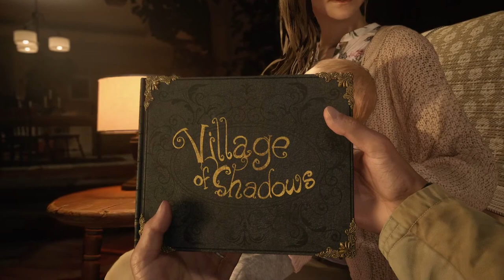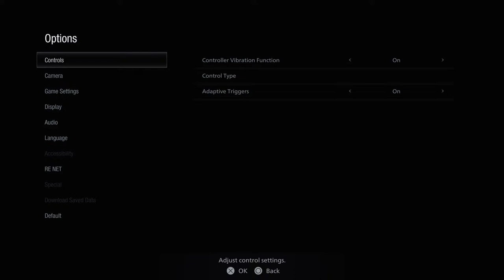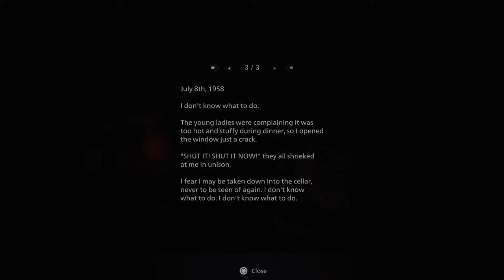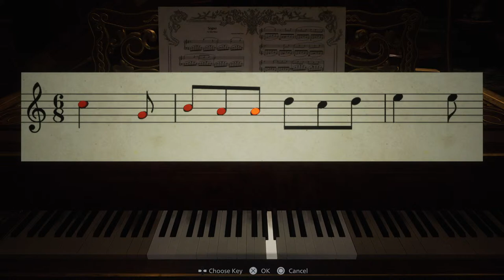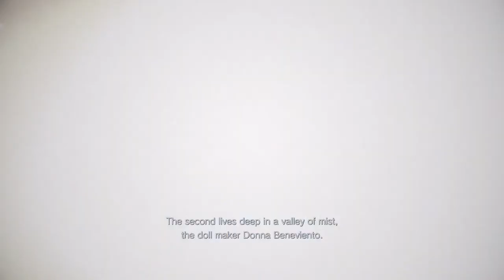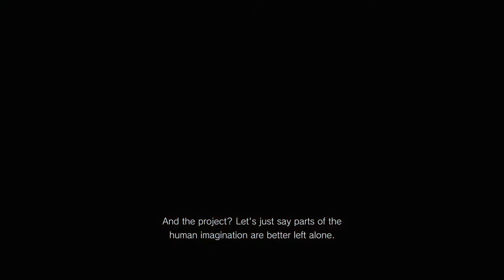Resident evil village pt1